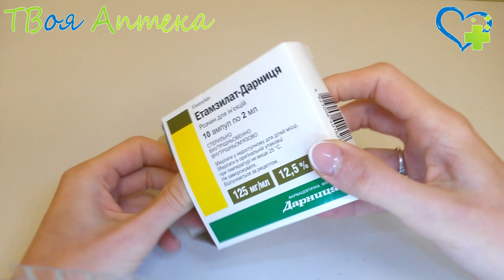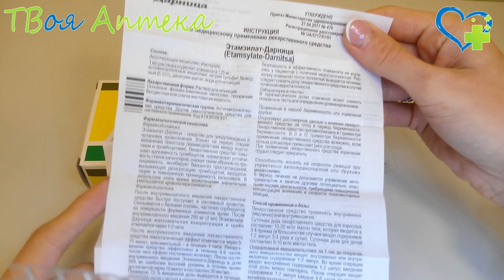Этамзилат-Дарница (Etamsylate-Darnitsa) показания, описание, отзывы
Этамзилат-Дарница — средство для предупреждения и остановки кровотечения. Влияет на первую стадию механизма гемостаза (взаимодействие между эндотелием и тромбоцитами). Лекарственное средство повышает адгезивность тромбоцитов, нормализует устойчивость стенок капилляров, снижая таким образом их проницаемость, ингибирует биосинтез простагландинов, вызывающих дезагрегацию тромбоцитов, вазодилатацию и повышенную проницаемость капилляров. В результате этого время кровотечения значительно уменьшается, кровопотеря снижается. Фармакокинетика. После внутримышечного введения лекарственное средство быстро поступает в системный кровоток. Связывается с белками плазмы, частично сорбируется на поверхности форменных элементов крови. После внутримышечного введения 250 мг (2 мл) Этамзилата-Дарница максимальная концентрация в крови отмечается через 1–2 часа. После внутривенного введения лекарственного средства гемостатический эффект отмечается через 5–15 минут, максимальный — в течение 1 часа. Лекарственное средство эффективно в течение 4–6 часов, после чего эффект постепенно исчезает. После послевнутривенного введения Этамзилата-Дарница в дозе 500 мг наиболее высокий уровень в плазме крови достигается через 10 минут и составляет 50 мкг/мл. Примерно 72% введенной дозы выводится в течение первых 24 часов с мочой в неизмененном виде. Период полувыведения этамзилата из плазмы — около 2 часов. Лекарственное средство проникает через плацентарный барьер и проникает в грудное молоко.

❤️ Внимание!